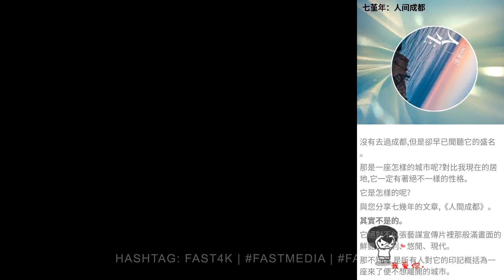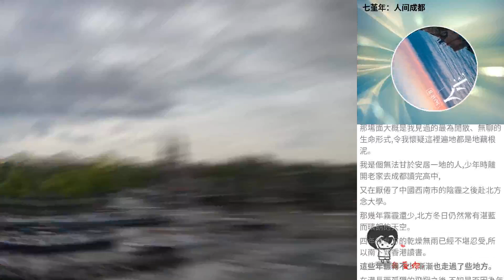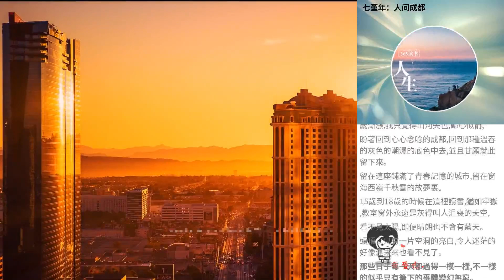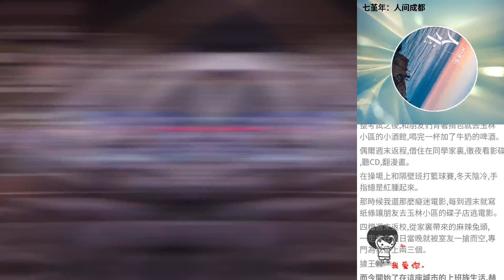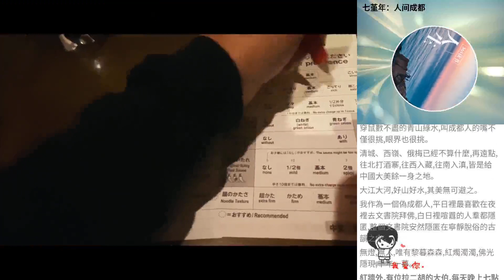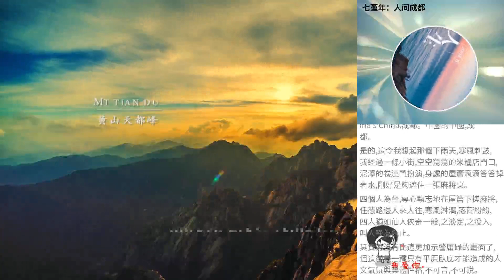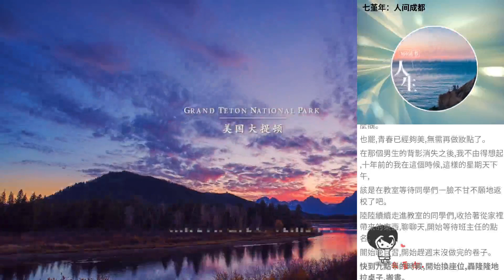七堇年：人間成都